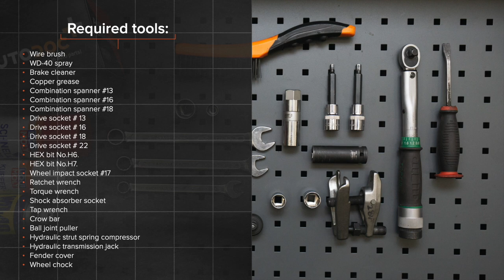Hvordan bytte foran fjærer der på BMW 520i (E39) [AUTODOC-VIDEOLEKSJONER]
Hvordan bytte foran fjærer / foran spiralfjærer / foran opphengingsfjær på BMW 520i (E39) 2.0 Sedan 1995–2003 [AUTODOC-VIDEOLEKSJONER]

Fjærer til kjøretøyet BMW 5 Touring (E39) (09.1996–05.2004) / BMW 7 (E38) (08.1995–11.2001) / BMW X5 (E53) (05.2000–12.2006) / BMW 3 Saloon (E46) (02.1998–04.2005) / BMW 3 Saloon (E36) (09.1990–02.1998) bør som regel erstattes i én og samme prosedyre. Det er imidlertid noen små forskjeller, på grunn av spesifikke egenskaper ved kjøretøyets design.

🛠️ Verktøyene du trenger til å erstatte foran fjærer:
- stålbørste
- WD-40 spray
- bremserens
- kobberpasta
- pipenøkler nr.13
- pipenøkler nr.16
- pipenøkler nr.18
- pipenøkler nr.22
- hjulpipe №17
- skrallenøkkel
- momentnøkkel
- støtdemper pipeverktøy
- svingjern
- brekkjern
- kuleleddavtrekker
- skjermtrekk
- stoppekloss